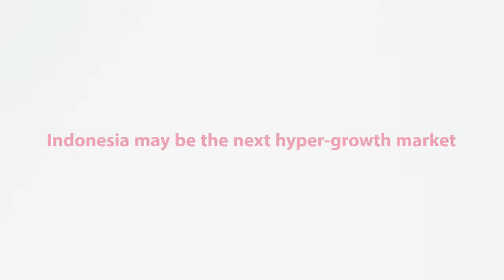Indonesia May Be the Next Hyper-Growth Market - Kauffman Fellows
Kauffman Fellows looks into how Indonesia is ripe for investors and startups alike and could be taking off like China did a few years ago.

With it's large population and vibrant mobile market, Kauffman Fellow and Convergence Ventures founder Adrian Li explains  in this video piece for Venture Capital Journal why the nation could represent less risk for savvy investors.

Kauffman Fellows is the premier leadership organization in innovation and capital formation. Graduates from the 2 year mastery program lead venture capital, government, corporate, university, and startup innovation efforts globally. More than 500 Fellows comprise a distinguished lifelong network of leaders from more than 200 venture capital firms representing funds that invest billions into startups in more than 40 countries around the world.

Successful models
Look at history
Local network
Local expertise
Understanding of opportunities